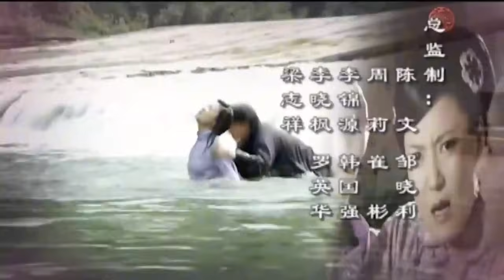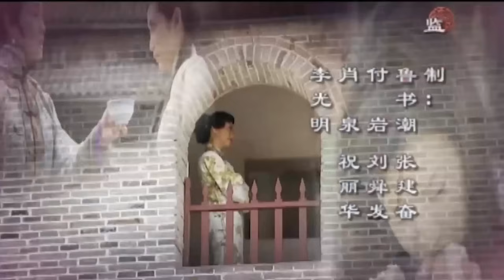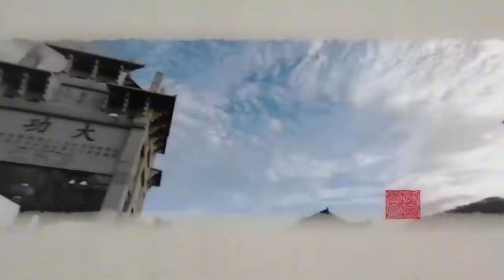ទឹកភ្នែកភរិយា ភាគទី 08 | រឿងចិន | រឿងភាគចិន | រឿងភាគចិននិយាយខ្មែរ | Full HD 1080p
សាច់រឿង៖
ក្នុង​សម័យ​សាធារណរដ្ឋ នារី​ប្រចាំ​ប្រទេស Wan Xin ត្រូវ​បាន​គេ​ប្រគល់​ឱ្យ Wu Hui Xiang ដែល​ឈឺ​ជា​អ្នក​បម្រើ​ដើម្បី​ការពារ​សំណាង​អាក្រក់។ ថ្វីត្បិតតែនាងមានឋានៈទាបក៏ដោយ ទីបំផុត Wan Xin បានទទួលជ័យជំនះលើបុព្វបុរសដោយភាពឆ្លាតវៃរបស់នាង និងជួយការពារគ្រួសារ Wu ពីកូនប្រុស និងសាច់ញាតិដែលមានមហិច្ឆតារបស់ខ្លួន ។

ទឹកភ្នែកភរិយា, ភាគទី 08, រឿងចិន, រឿងភាគចិន, រឿងចិននិយាយខ្មែរ, រឿងចិននិយាយខ្មែរ2023, រឿងចិនបុរាណ, រឿងចិន 2023, រឿងចិន ctv8,
ទឹកភ្នែក, ភរិយា,